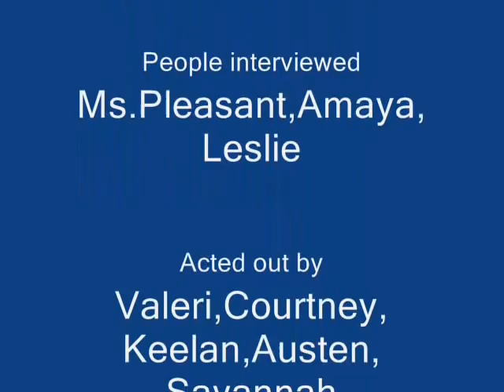2011 IISD FILM FIESTA: Bullying in our Community